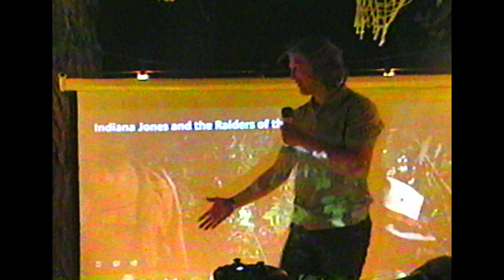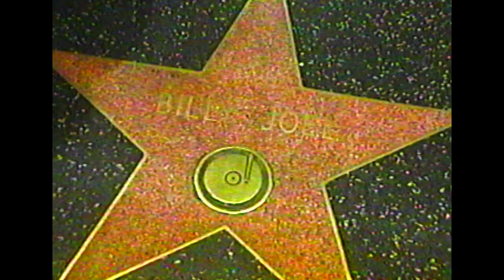LOGAN AND DYLAN GO TO HOLLYWOOD!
read the title bruh

filmed on google glass